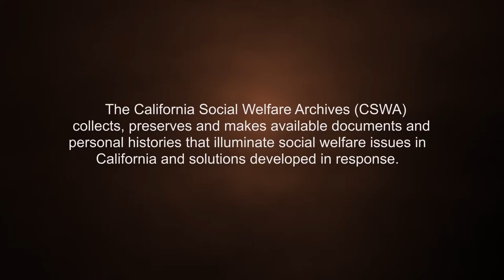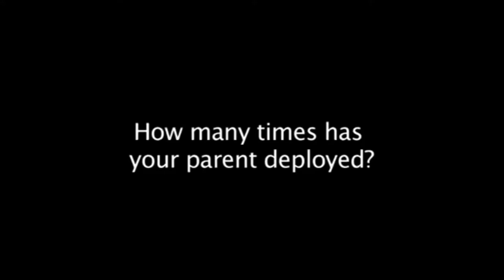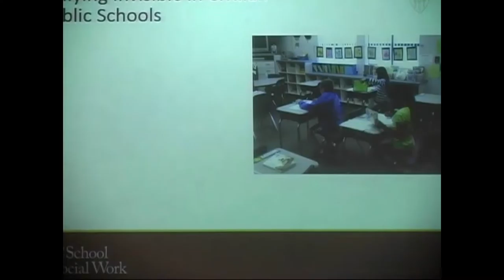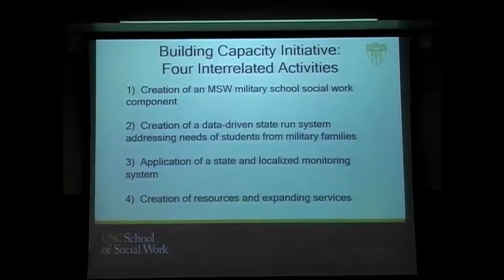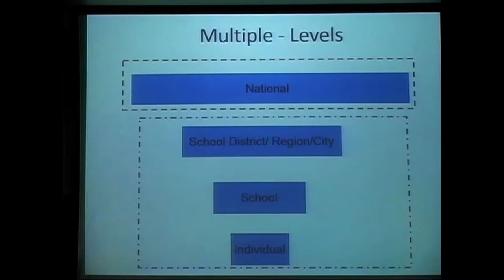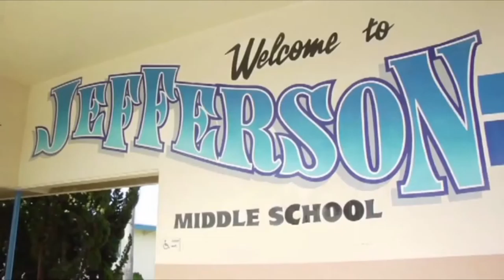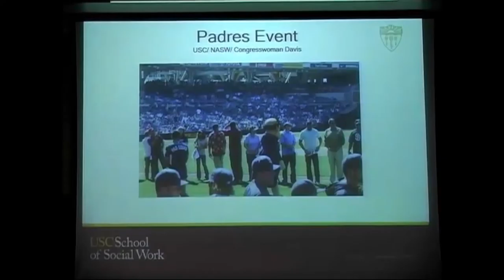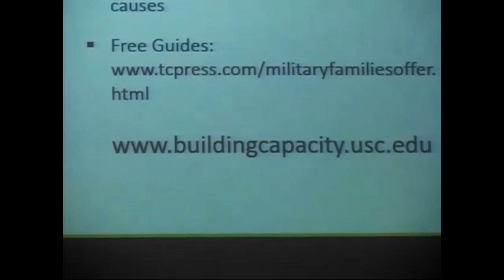2014 CSWA Keynote: Dr. Ron Avi Astor “Military-Connected Children”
“Military-Connected School Children: Challenges and Solutions”

Dr. Ron Avi Astor speaks about his experience with children in military families.

Speaker: Dr. Ron Avi Astor

Supports discussion of: military families, military children, data-based programs, school safety

Date: April 2nd, 2014 at the 2014 CSWA (California Social Welfare Archives) Awards Luncheon Keynote Presentation

(0:34) – Introduction of Dr. Ron Avi Astor by Esther Gillies, President CSWA
(4:13) – Video about children in military schools
(9:40) – School Safety in military schools
(11:10) – MSW military social work program
(12:00) – School Climate setting and having data-based resources
(14:23) – California Healthy Kids Survey
(15:12) – Multiple levels of data on each student
(17:00) – Bringing together data and community resources (for example: bring Navy bus to campuses with resources, train teachers)
(19:00) – Video: Recognizing the Military Student
(23:24) – UCSD, UCLA, USC social work programs for military families
(26:00) – Resource manuals
(26:51) – Q & A: Community/civilian education – Focus on both military and non-military for education and healing